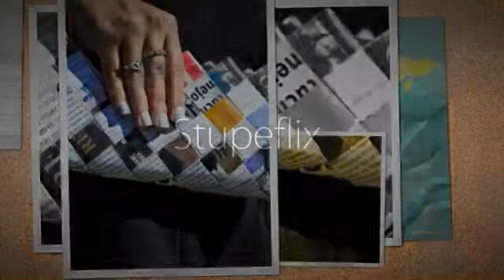ManiacsDR en Fashion Freak TV